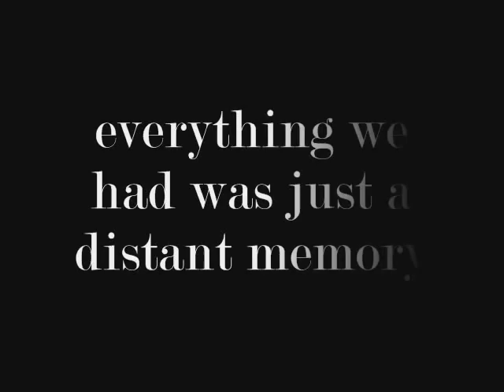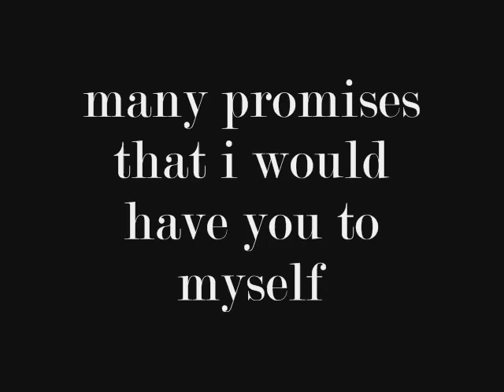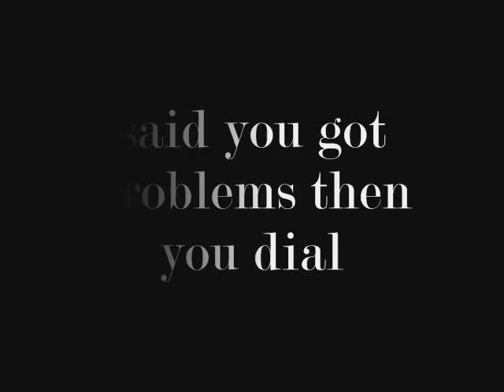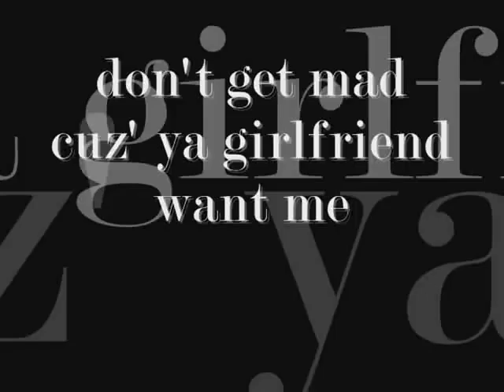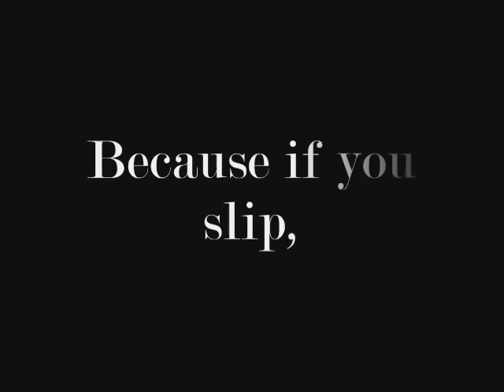Felo & Mike Ea$y - Ya Girlfriend Want Me Music Video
duval county, Jacksonville, fl. Felo- R&B/Rap giving yall the best of both worlds, Mike Ea$y - Rap artist/producer is by far the hottest un discovered producer in duval and you can bet that. this is just one of many song we will hit yall wit. so lay low and wait for it